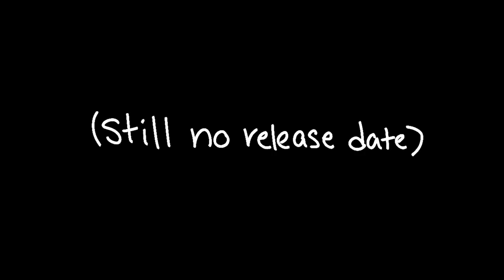Splatoon 3 salmon run trailer in a nutshell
dang that is one phat phish.